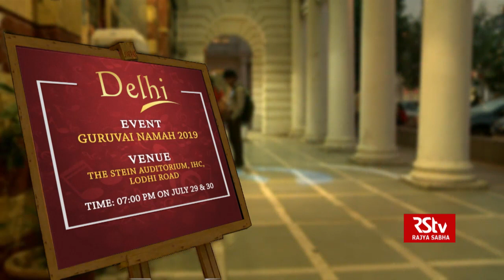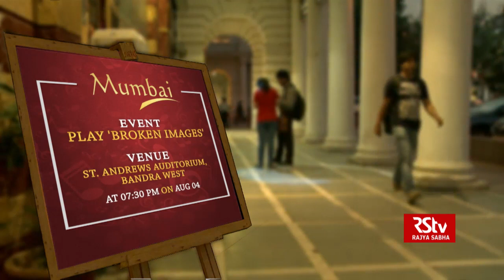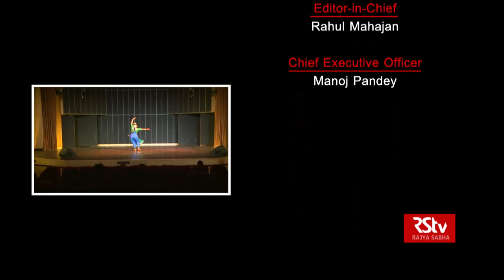Colours of India - Episode - 306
Anchor & Associate Producer: Teena Jha

Producer: Syed Mohd Irfan

Assistant Producer: Vandana Kumari

Scripts: Vandana Kumari, Teena Jha

Camera Team: Nihal Singh, Amit Raj Gupta

Video Editors: Satish Chandra, Deepak Saluja, Sheetal Koul, Syed Faisal Mahfooz